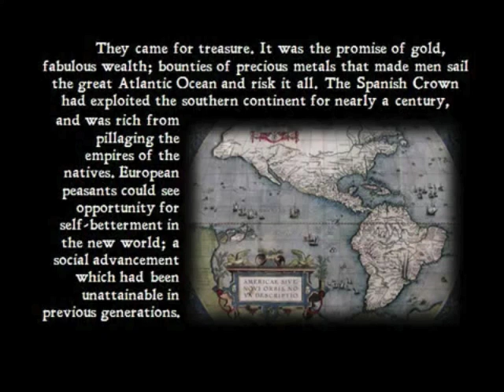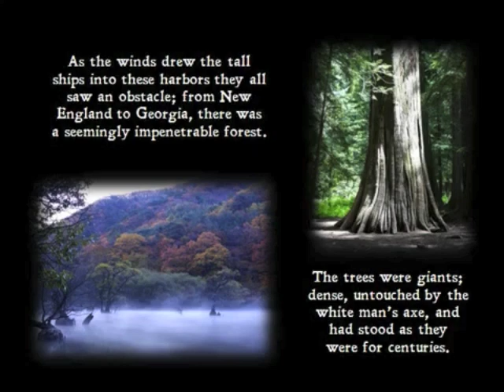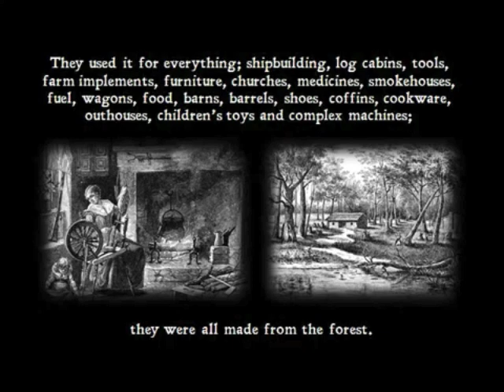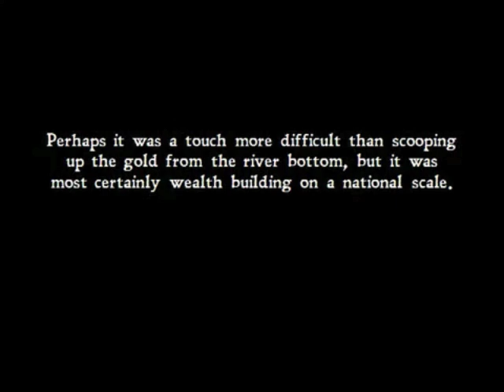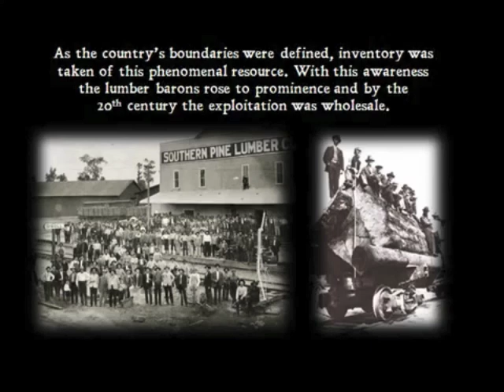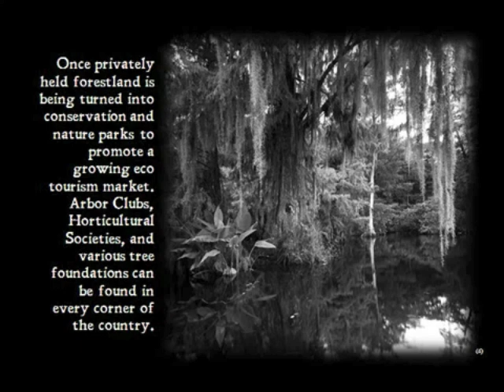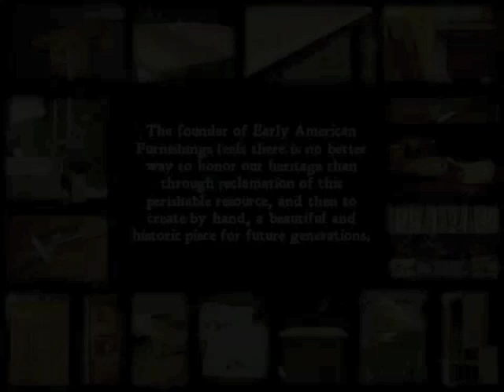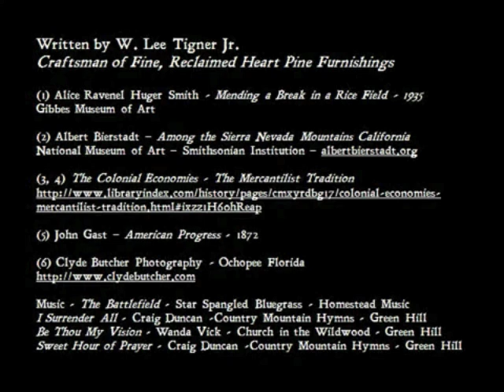A video history of America's mighty forests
Sit back and enjoy this delightful video mini-history (with a beautiful musical soundtrack) of America's forests from Colonial discovery through the 20th century, courtesy of Lee Tigner, the craftsman